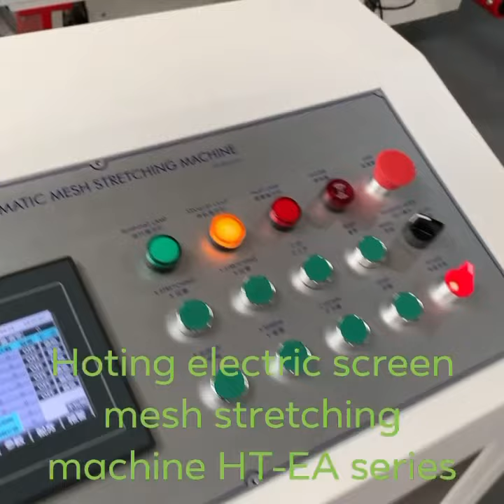Hoting electric screen stretcher, screen mesh stretching machine, SMT stretcher, fabric stretcher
This electric screen stretcher, screen mesh stretching machine, SMT stretcher, fabric stretcher, is suitable for different sizes of screen stretching, can stretch one or more straight and inclined screens, no need to setting work platforms, operating convenient and flexible. Adapt to different requirements of material mesh tension, tension stepless adjustable, particularly suitable for high-precision and high tension screen plate making.

ADD: BLDG 13, No. 99, Liuye Road, Songjiang District, Shanghai, China
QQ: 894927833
Skype: hotingscreenprinting03